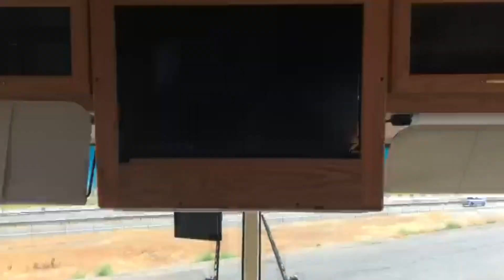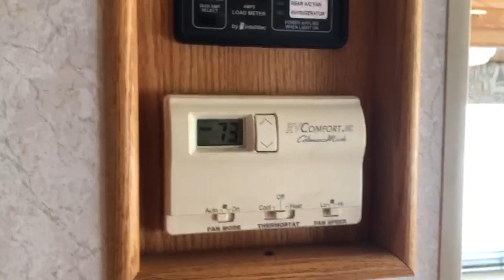Caravan Tour | BokBok with Mita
This video is about caravans I saw on my road-trip. Thanks to the people who let me film their caravans with their permission.

This is my 'Bok bok' channel where I like to talk about (basically bokbok korbo) things and topics I am passionate about or just want to communicate anything like say, travel videos, with you all. Sometimes it could give you headaches because of too much 'bokbok' but please bear with me. The language is usually Bengali, so apologies to others who do not understand Bengali at all.